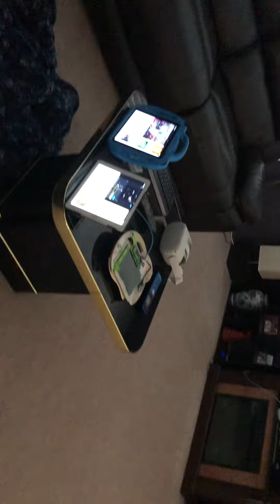December 15, 2022